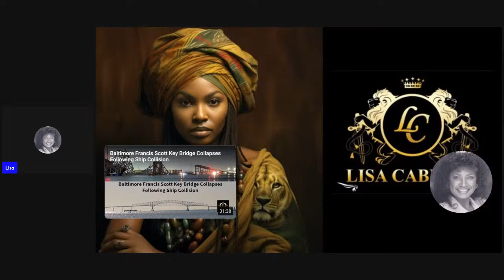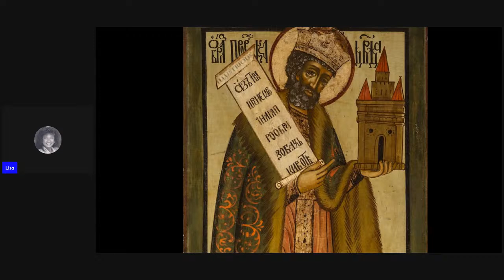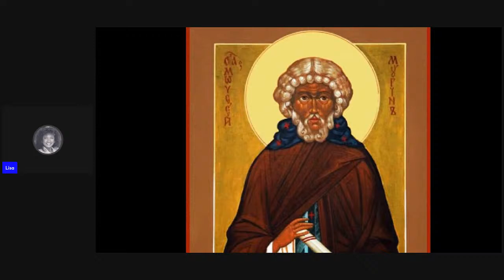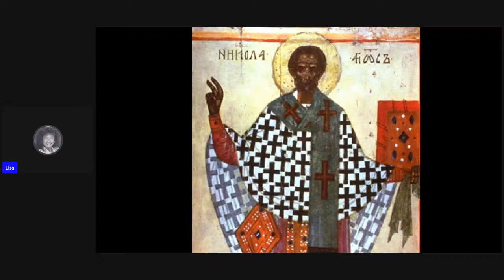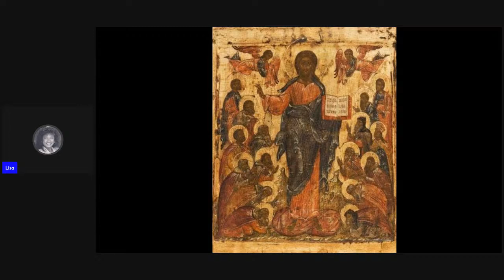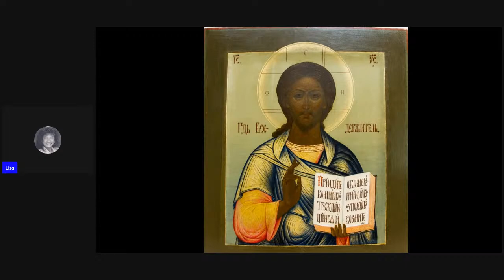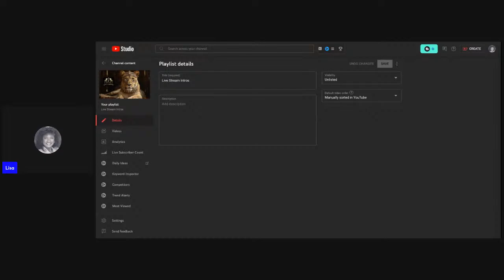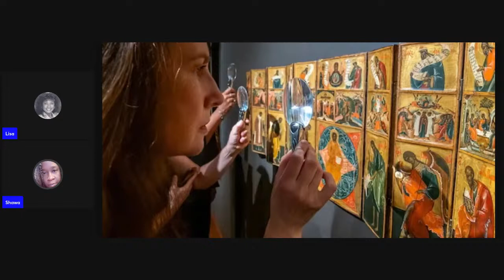Vladimir Putin Reveals Vault Featuring Black Jesus and Saints: Unveiling Sparks Controversy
Explore the controversy surrounding Vladimir Putin's revelation of a vault containing Black Jesus and saints, stirring debate over religious artifacts and cultural heritage. Learn about the public reaction to this unveiling and the implications for Russia's cultural landscape.